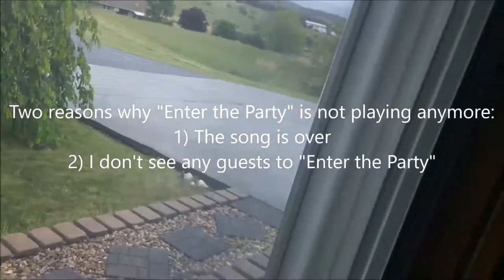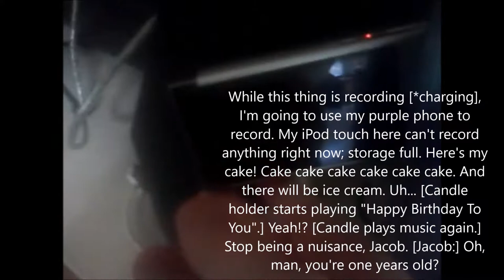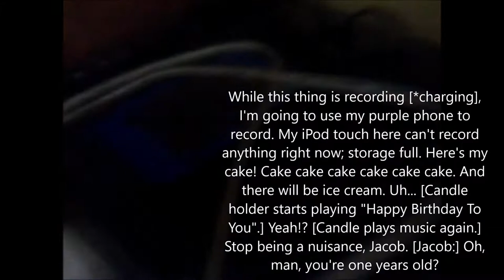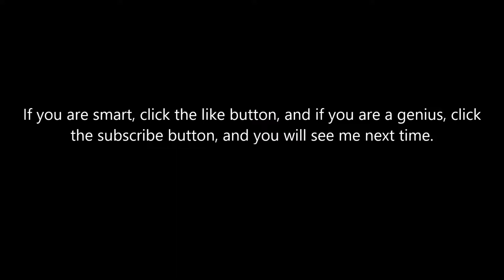My Birthday Party - 2017